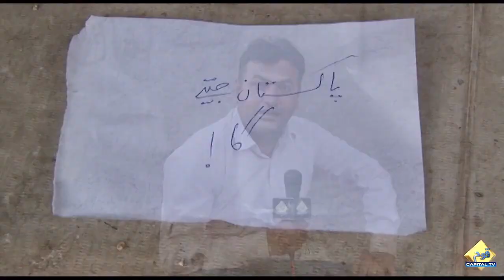Pak vs India Clash: Who Will Win The Match? Parrot Prediction | Capital Sports